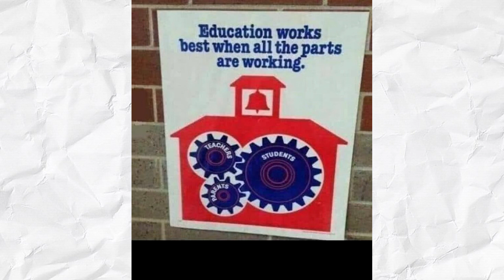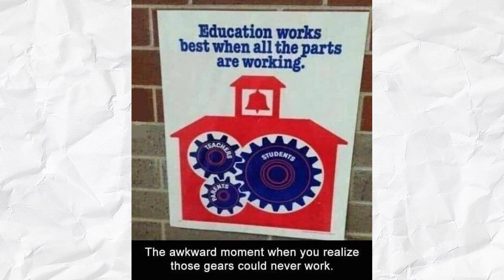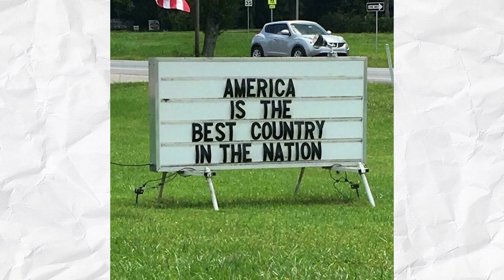【海外ミーム】アメリカの衰微を表現したミームがヤバすぎたwww